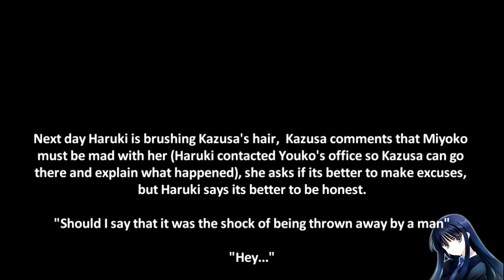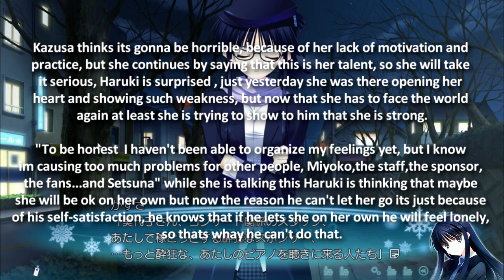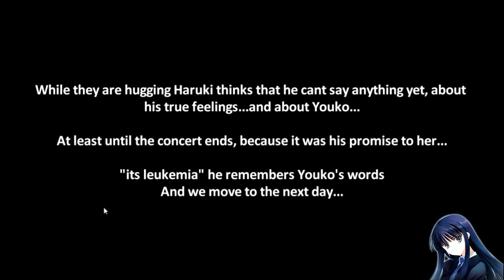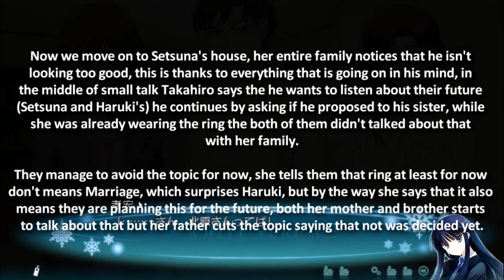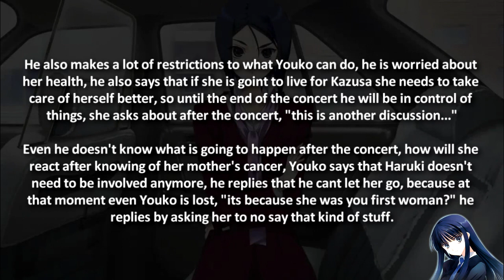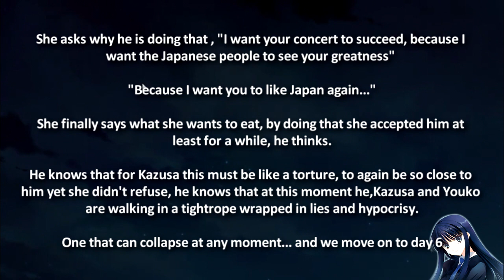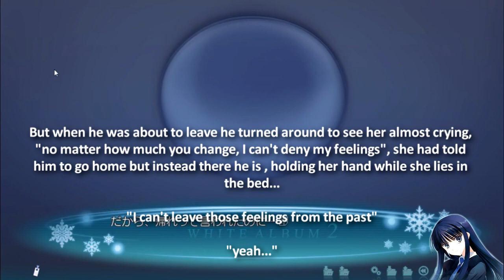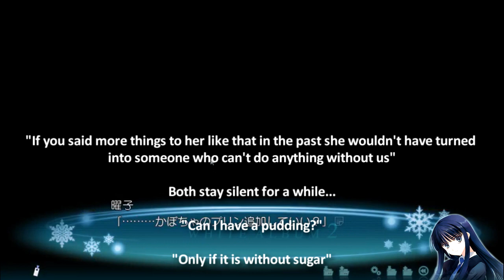White Album 2 coda - Kazusa True End Summary & Playthrough part 9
Part 10 also coming today!

SPOILER ALERT!!!

This is a long series of videos with a summary and playthrough for WA2 coda common route and Kazusa TE (true end) plus her after story mini disc and 2016 drama cd (the first one shows how they get married and the drama cd their married life) the plan is to release one video per week.

It also works kinda like a walkthrough since I will show you the correct choices for Kazusa TE (the easiest of the 3 coda endings to mess up)

It looks like Kazusa TE gonna be the last one to be translated,there is a reason for that (mostly thanks to all the Setsuna hate and the anime) I explain this a little better at the beggining of the part 1 video.

Do notice too that I have no affiliation with the team taking care of the translation, this summary is just for all Kazusa fans out there that I see asking questions about her route and True end on youtube, so you guys don't need to wait too much, if it can help you guys just a little i'm already happy with that.

Walkthrough for the game (it covers CC and coda, IC is a kinetic novel and doesn't need one but have new events for a second playthrough and Chiaki after you see her first ending)

(you can also but it in many other sites of course)

Show some support and love for this amazing VN!